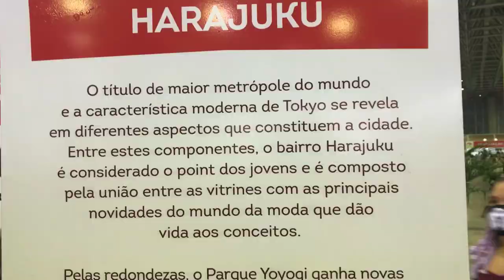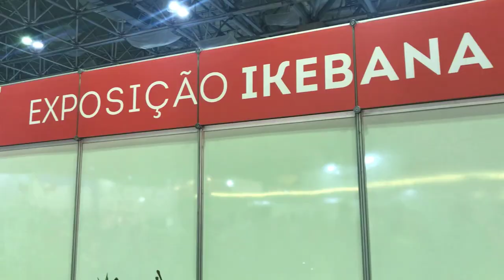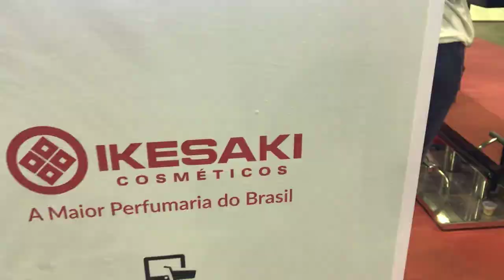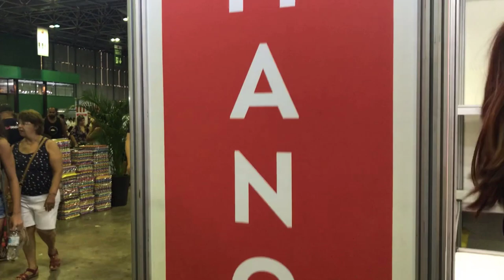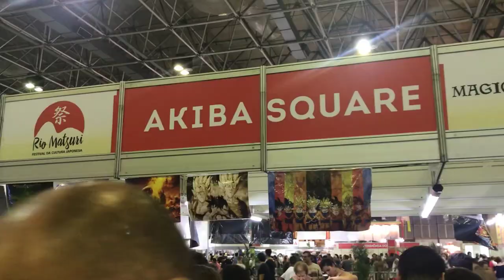Rio Matsuri 2019: o Japão invade o RJ | VLOG VDT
• Agradecimentos, Produtos e Parceiros •

👚 Marina Tsuge veste: Camisa Next Stop Japan, do Vida de Tsuge: garanta a sua

No final de semana passada rolou o Rio Matsuri - 2ª edição: o maior evento de cultura japonesa do Rio de Janeiro.

E a segunda edição do evento veio com muito mais a oferecer:

➜ Workshops de culinária e saquê
➜ Palestras sobre empreendedorismo
➜ Palestra de Omotenashi, com o Roberto Tuji
➜ Muito taiko com os grupos: Rio Nikkei Taiko, Ryukyu Koku Matsuri Daiko e Himawari Taiko
➜ Workshops de Ikebana, Origami, Pixel Art, Mangá, Shodô...
➜ Atração internacional com o Bucket Drummer Masa e participação especial do grupo Funk Verde (do @protetoresdosparques)
➜ Artes Marciais: judô, iaidô, sumô, kendô e karatê...
➜ Muita comida japonesa na praça de alimentação, com destaque pras barracas das comunidades Nikkei de: Papucaia, Tinguá, Niterói e Rio de Janeiro
➜ Akiba Square
➜ Desfile do Miss Nikkey RJ 2019
➜ E muuuito cosplay

Quer ver como foi e saber o que achamos desse evento? Vai ter que assistir o vídeo!

➜ Gravação: Marina Tsuge e Augusto Pestana
➜ Edição: Marina Tsuge
➜ Produção: Marina Tsuge e Augusto Pestana
⚬ [00:00 - 00:23] / [18:38 - 18:57]  Ishikari Lore de Kevin MacLeod está licenciada sob uma licença Creative Commons Attribution
⚬ [00:23 - 02:29] Punky Bensoud
⚬ [04:35 - 04:58] Tea Ceremony
⚬ [04:59 - 05:20] Samurai Trap Bass Japanese (No Copyright)
⚬ [08:55 - 09:08] Clozee Koto
⚬ [09:09 - 11:13] Dubstep Bensoud
⚬ [14:08 - 17:11] Long X - Lost In Japan - background music for video, films, advertising (free royalty music)